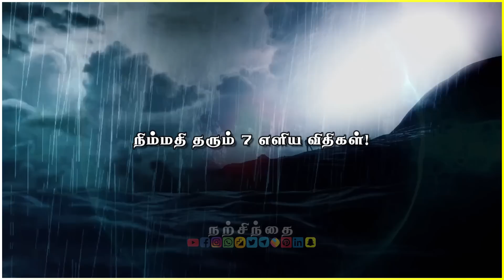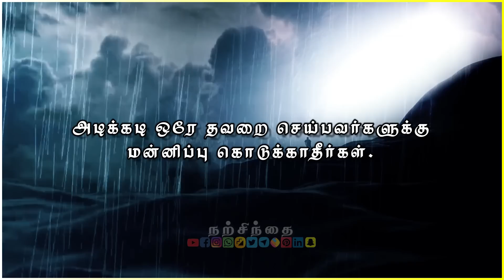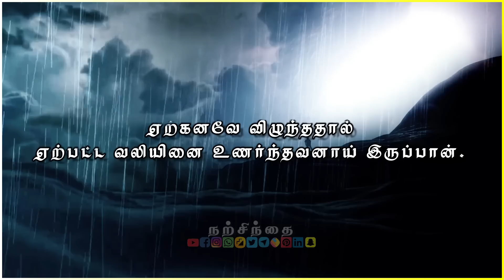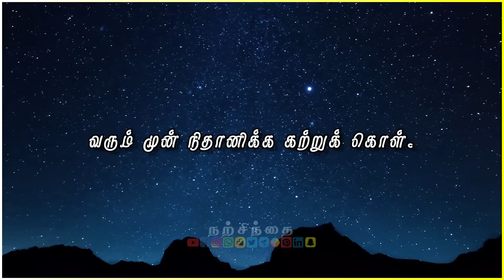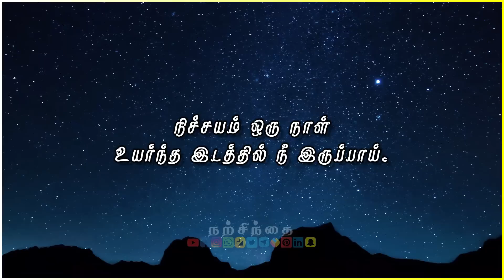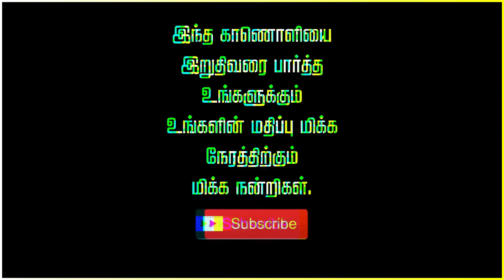🔥நிம்மதியாக வாழ இரகசியங்கள்! Secrets!🔥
Do you feel like you don't have enough motivation to keep going? Well, this video is for you! In this Narsindhai motivational video, I'll discuss how to find and keep motivation throughout your academic journey.

Not only will this video give you tips on how to maintain motivation, but it will also equip you with the tools you need to stay positive and inspired through all of your challenges. Watch and learn, and finally find your inner strength to achieve your goals!

minutemotivation
gymmotivation
inspiration
epic
life inspiration
tamilmotivation
PowerfulMotivation
tamilmovies
tamil
tamilkavithaigal
books
quotes
status
tamillove
lifequotes
lifelesson
tamilwhatsappstatus
lovefailure
thoughts
fitnessmotivation
besttamilquote
bestmotivationalquote
tamilsinthanaigal
love
sad
emotions
feelings
newlife
newlifemotivation
newlifemotivational
Humanity
relationship
relationshipgoals
relationshipadvice
WhatsAppStatus
BestLifechanging
trendingwhatsappstatus
trendingstatus
trendingvideos
sanakkiyar
sanakiyar
chanakkiyar
chanakiyar
தன்னம்பிக்கை
Narsindhai
Positive Vibes
Motivational
WhatsApp Status
Motivational Quote
Quote
அனுபவ வரிகள்
trending
trending video
trending whatsapp status
Motivational Lines
Success Quotes
Life Quotes
tamil motivational
motivational videos
self confident
time for greatness
tamil
tamil motivation